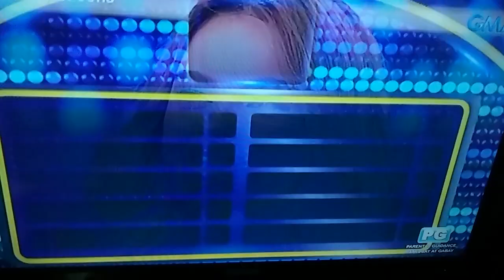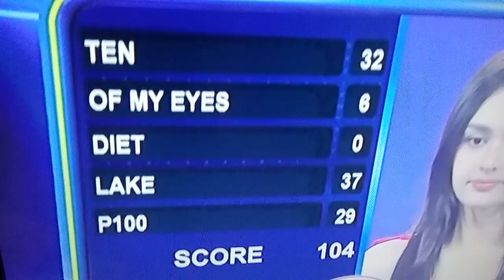Family feud miss universe Philippines vs. the 200k prize